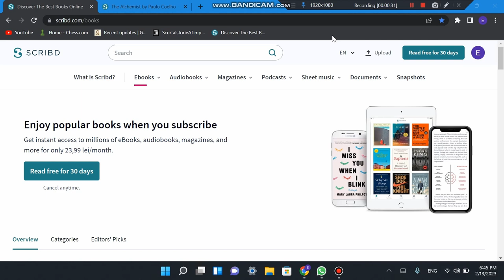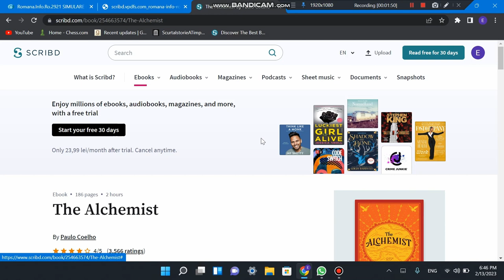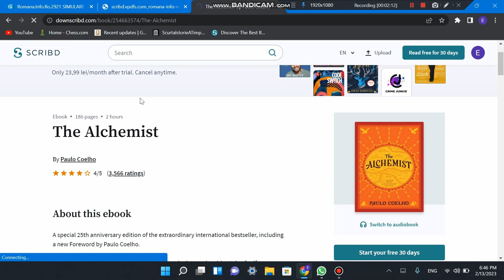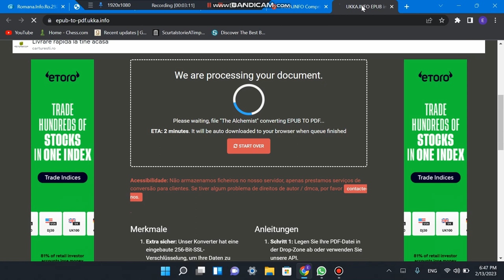Cum descarci gratuit de pe Scribd documente și cărți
Unul dintre proiectele realizate de elevii clasei a VII-a ai Școlii Gimnaziale Excelsis, pentru ora de informatică, la capitolul editare foto-audio-video. Un mod uimitor de a învăța unii de la alții!